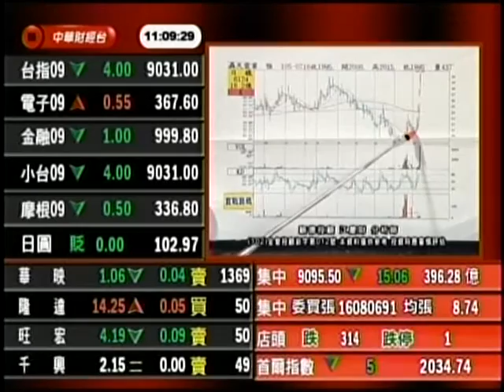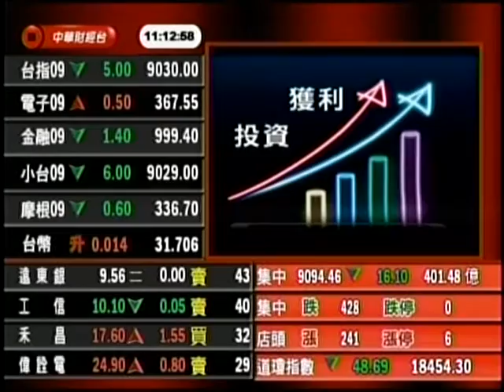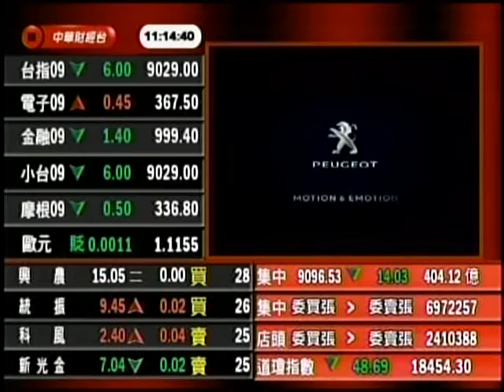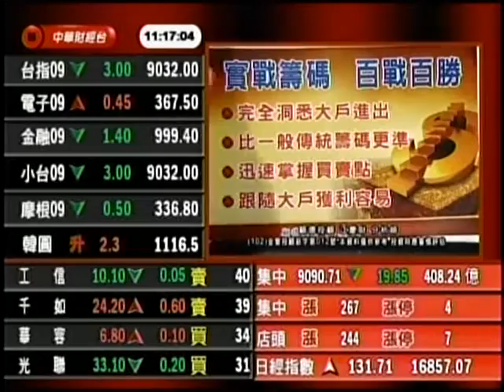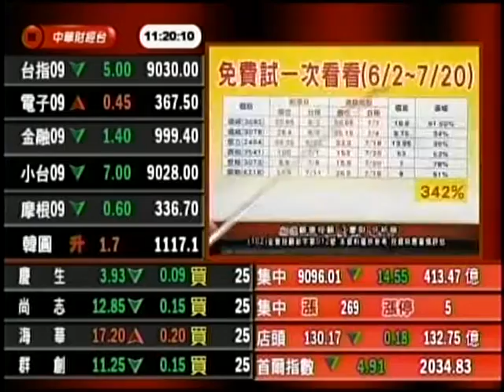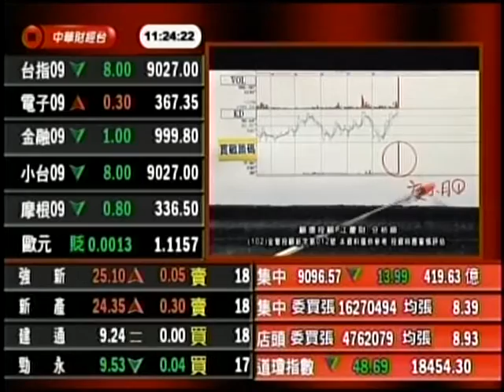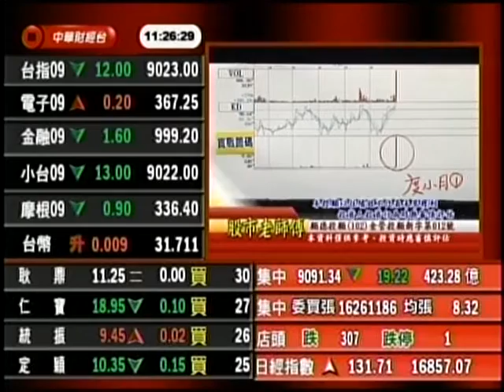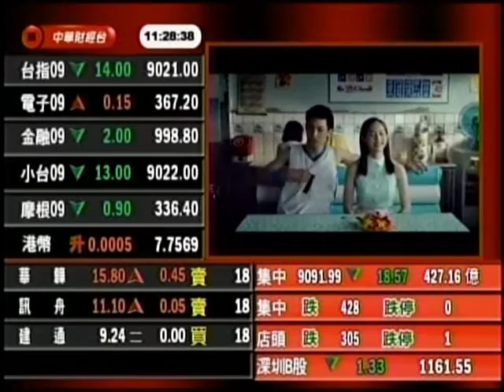CSTV(股市老師傅) 江慶財 分析師 2016-08-31